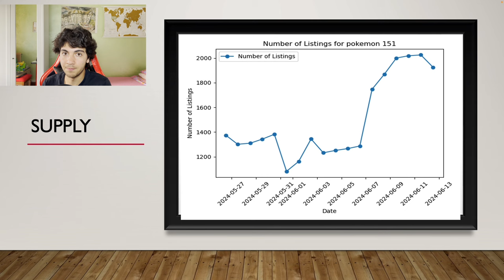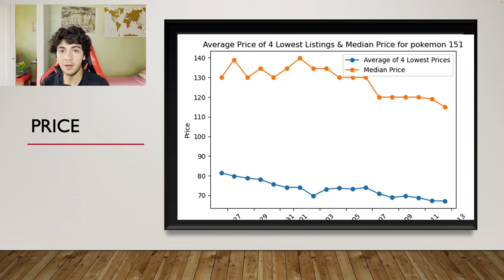Don't Buy Pokemon 151...Yet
Data Driven video on Japanese 151 and what we could expect in the near future when it comes to this set and the other Japanese sets that are getting reprinted.